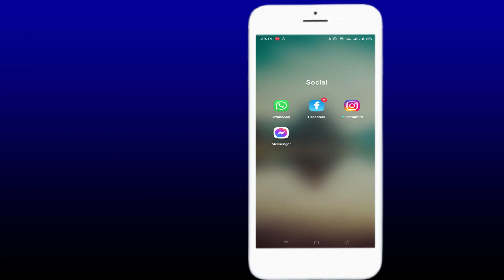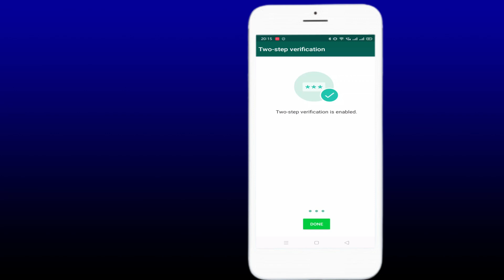Save Your WhatsApp Account From being "HACKED" [Hindi] [Explained]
Radhe Radhe Nmaskar Dosto ajj k iss video main maine apko bataya hai kaise app apne whatsapp account ko hack hone se bacha sakte hai ek chote se tip ko follow karke. Mujhe umeed hai ki iss video se apko madat mil hoga aur yeh video apko zaroor pasand ayega.

About Us:- M-Tech Reviews is a Youtube Channel where you can find the latest Tech Videos, Reviews, Unboxing, and Many More uploaded Daily :)